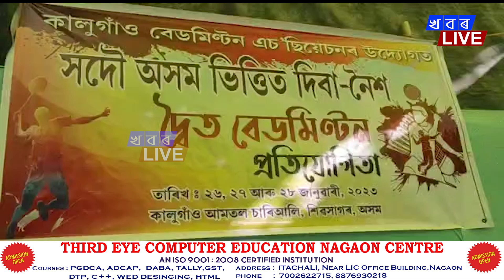শিৱসাগৰ জিলা কালুগাঁও বেডমিন্টন এচʼছিয়েশ্যনৰ উদ্যোগত আৰু স্থানীয় ৰাইজৰ সহযোগত কালুগাঁও...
শিৱসাগৰ জিলা কালুগাঁও বেডমিন্টন এচʼছিয়েশ্যনৰ উদ্যোগত আৰু স্থানীয় ৰাইজৰ সহযোগত কালুগাঁও আমতল চাৰিআলিত অনুষ্ঠিত হোৱা দিবা-নৈশ বেডমিন্টন প্ৰতিযোগিতা